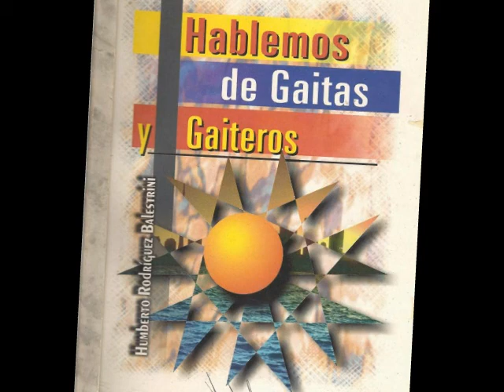Tradicionales Tócala y Cántala